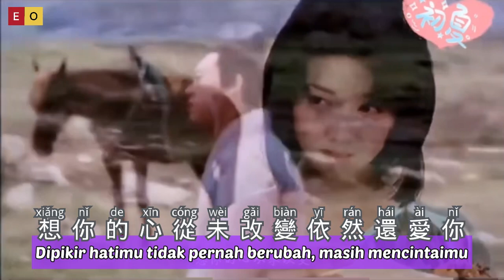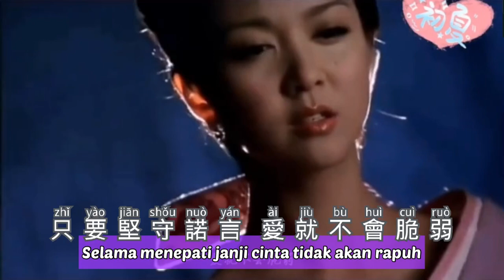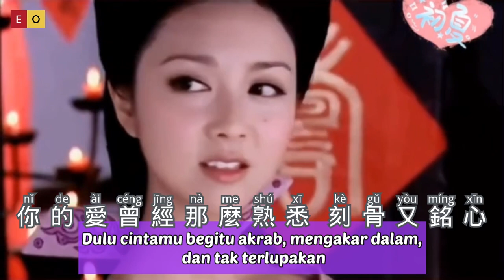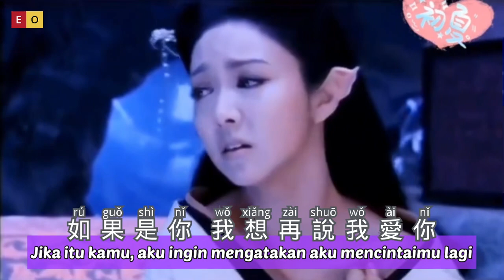唯愛 - Wei Ai - 薛凱琪, 周子揚 - Only Love (Theme Song Movie TV "Painted Skin") - Lagu Mandarin Sub Indo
Wei Ai
唯愛
薛凱琪
周子揚
Only Love
Theme Song oTV "Painted Skin"
Lagu Mandarin Sub Indonesia
Pinyin

想你的心從未改變依然還愛你
我的心跳從這一刻 只為了你呼吸

分離 讓我嘗盡相思的苦
遺忘 該如何忘記

在無人的漆黑夜晚總會想起你
你的愛曾經那麼熟悉 刻骨又銘心
擁抱 我怎能將你放棄
不要 讓我失去你

將我貪婪的愛摧毀了
撕裂了我的心
我只要在你懷裡 永不分離
只要堅守諾言 愛就不會脆弱
如果是你 我想再說我愛你